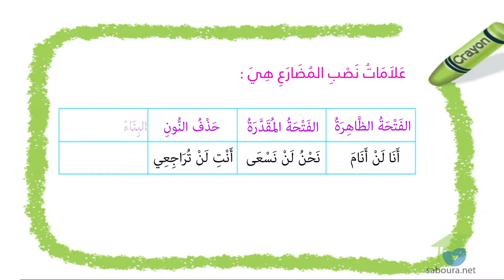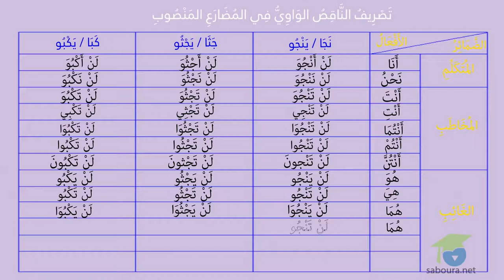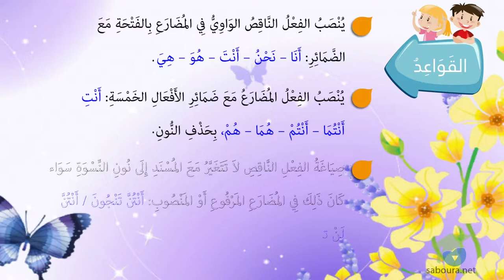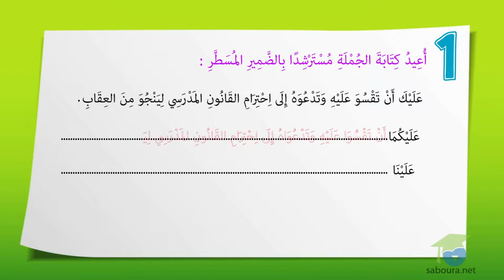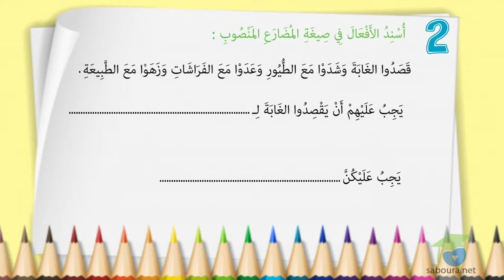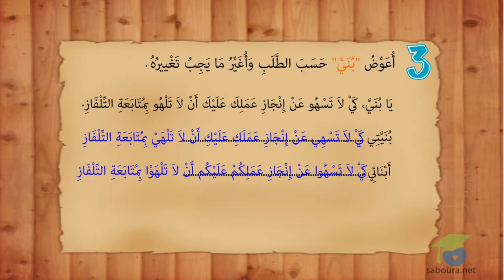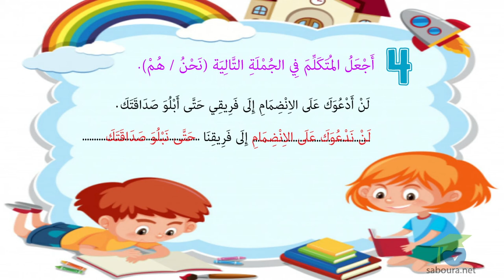تَصْرِيفُ النَّاقِصُ الوَاوِيُّ فِي المُضَارَعِ المَنْصُوبِ